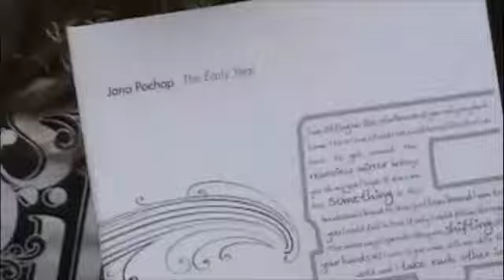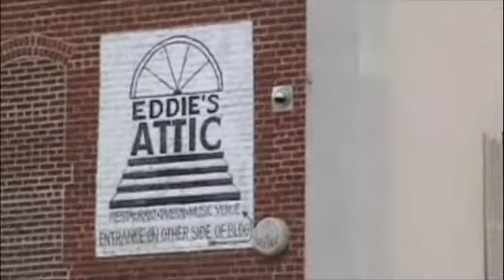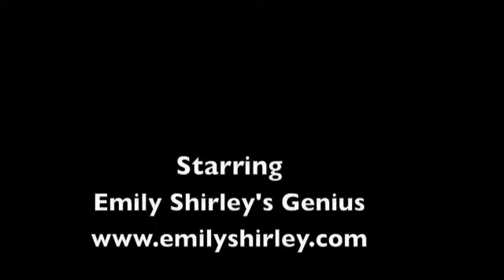The Early Year is Here!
Jana opens up her first box of the new EP in the Eddie's Attic parking lot on Decatur, GA.